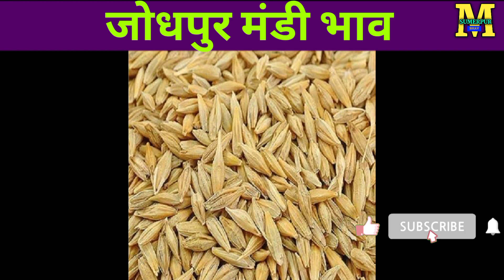26 March 2022,आज जोधपुर मंडी अनाज का ताजा भाव।आज बाड़मेर मंडी अनाज का ताजा भाव।Guar,sarso,mungfali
आज 26 मार्च 2022 ,

बाडमेर व जोधपुरमंडी के अनाज के ताजा भाव

धन्यवाद

Instagram.com/mahendra_bhati_chandrai